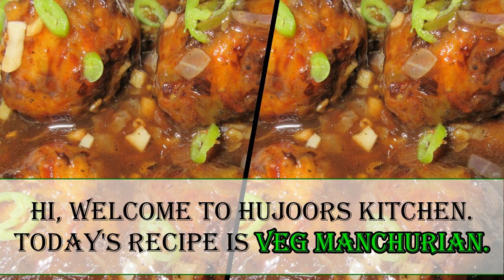Mixed Vegetable Manchurian-Manchurian Gravy-Easy Manchurian Recipe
Veg Manchurian recipe in( Hindi language)  made with different veggies deep fried balls and cooked with sauce made with burnt flavor of garlic, ginger, green chillies and soya sauce and vinegar.